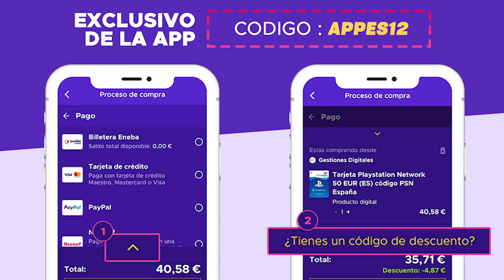🧑‍🎓 APRENDIENDO de VORTIX con MALIES #10 | Aula AGE OF EMPIRES 4